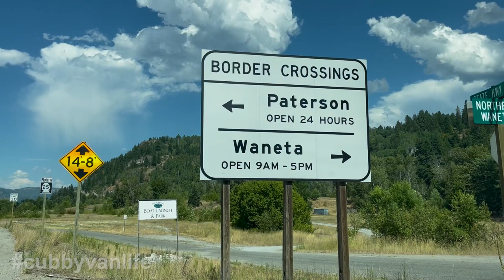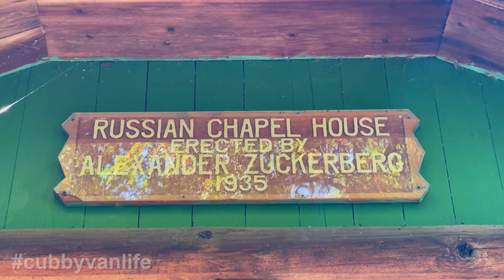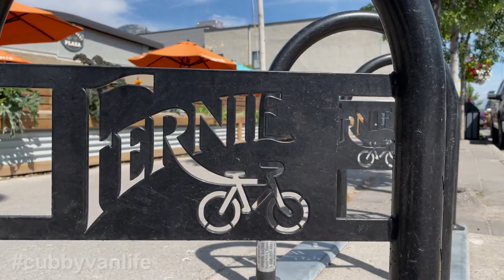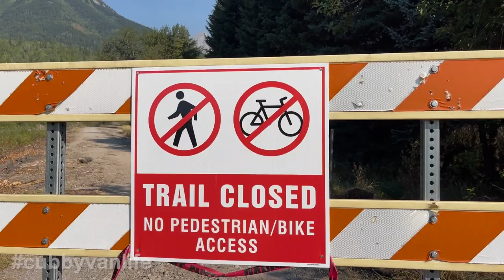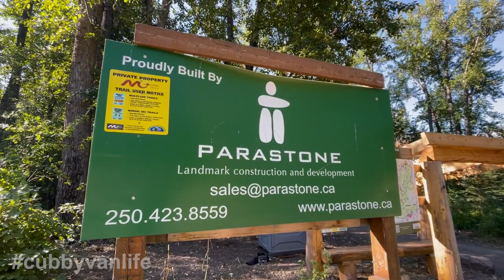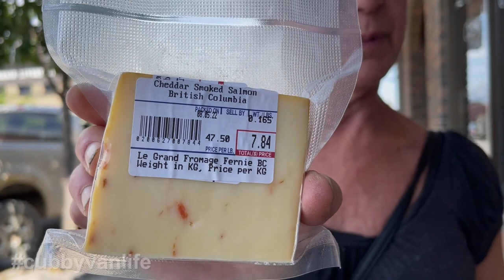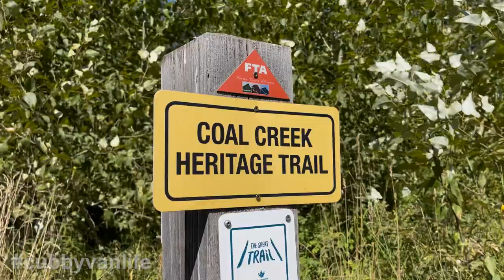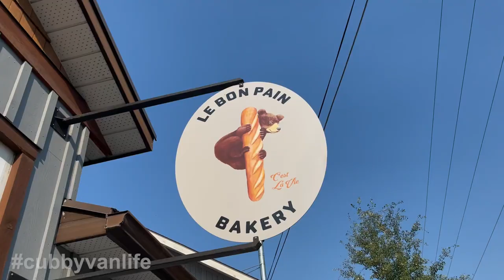Why You Should Visit Fernie, British Columbia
SEE CHAPTER MENU BELOW to jump to a specific spot in the video.

In this vanlife video we're going to a very special outdoor enthusiasts' paradise, Fernie, British Columbia, Canada. We'll show you great places to hike, mountain bike, standup paddle board, camp, boondock, ski, fish and just hang out in the great outdoors. We'll take you on some sweet trails, an alpine ski area and one of the most beautiful rivers ever, the Elk River, all surrounded by the stunning Lizard Range of the Canadian Rockies including Mt. Fernie, Mt. Bisaro, Three Sisters, Mt. Proctor, and Mt. Hosmer. Wow! What an amazing place.

FERNIE, BC CHAPTERS:
Crossing The Border Into Canada 00:00
Canadian COVID Testing 2:15
Castlegar, BC 3:36
Nelson, BC 4:42
Kootenay Lake and Ferry 5:31
Wycliff Buttes Trail 5:56
Boondocking in Skookumchuck 6:44
Premiere Lake Provincial Park 7:13
Introduction to Fernie, BC 8:00
Mountains Surrounding Fernie 8:53
The Elk River 9:56
Other Activities Around Fernie 10:50
Fernie Brewing Company 11:35
Ketchup Chips 12:35
Montane Trails 13:38
Montane Fernie Community 14:19
Big Bang Bagels 15:16
Le Grande Fromage Cheese Shop 15:40
Fernie Alpine Ski Resort 16:53
Earth's Own Naturals Cannabis 18:36
Coal Creek Heritage Trail 19:26
Mount Fernie Provincial Park 20:30
Le Bon Pain Bakery 22:01
Hanging Out By The River 22:50

Music purchased from Storyblocks.com and licensed through YouTube.